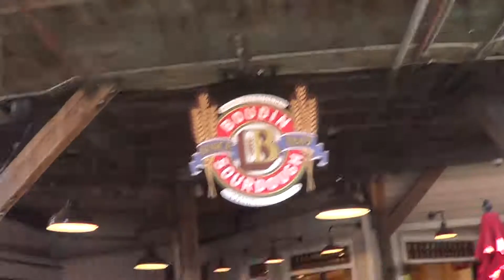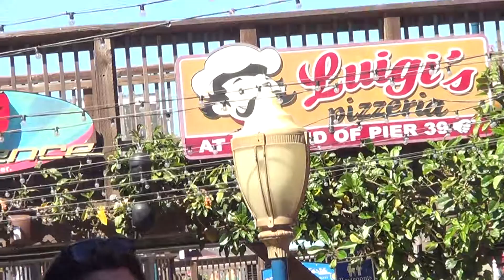Pier 39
Description